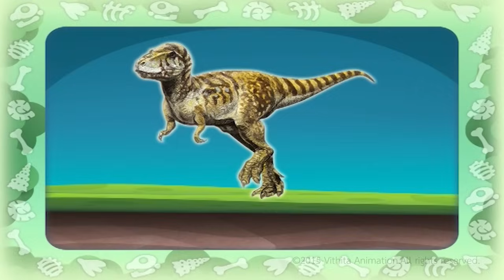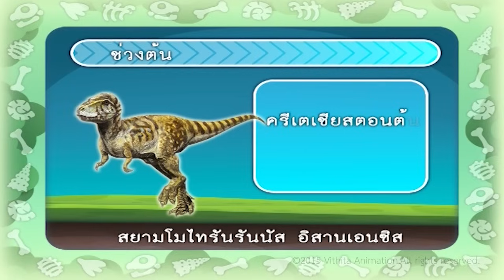ปังปอนด์กับก๊วนชวนสงสัย ตอน เพื่อนใหม่ไดโนเสาร์ EP.2/4 | PangPond in the Dinosaur World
การ์ตูนปังปอนด์กับก๊วนชวนสงสัย ตอนพิเศษ เพื่อนใหม่ไดโนเสาร์

***ติดตามข่าวสารอัพเดทที่ Fanpage PangPondClub***